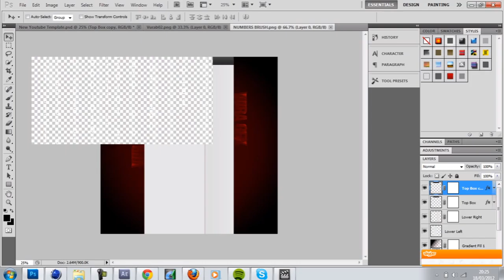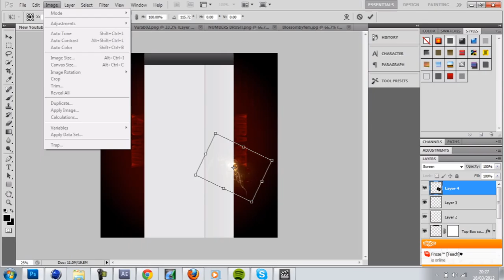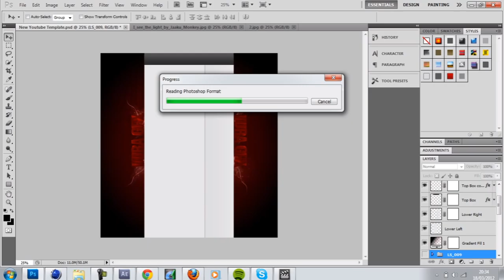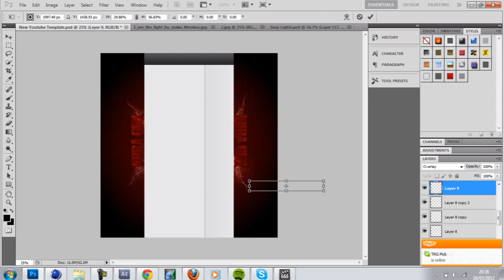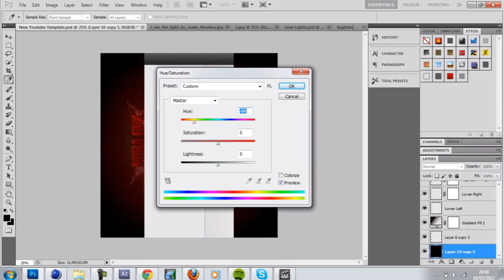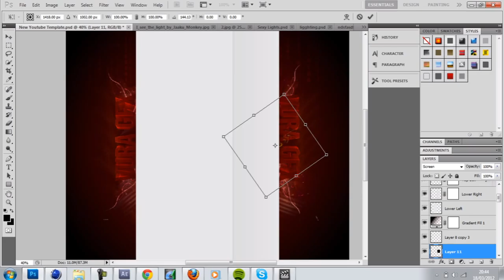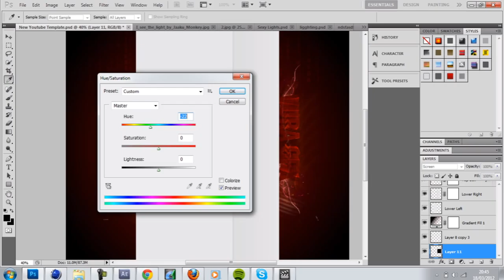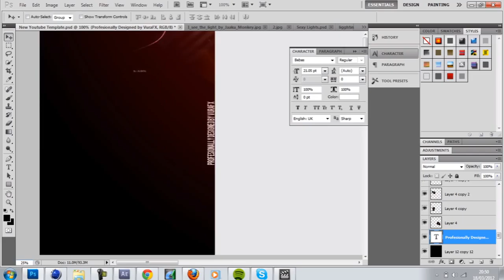Speed Art #4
SUB! BG For Myself!